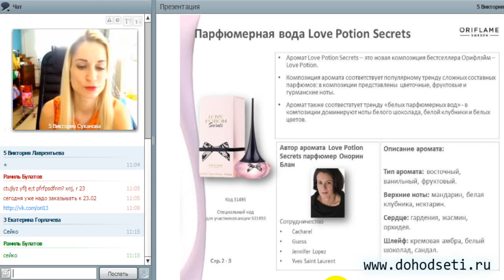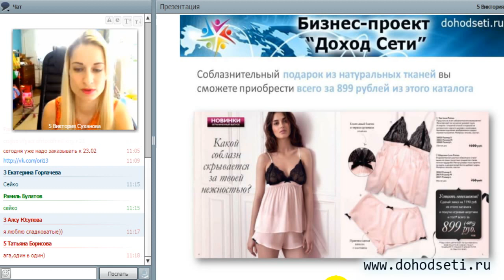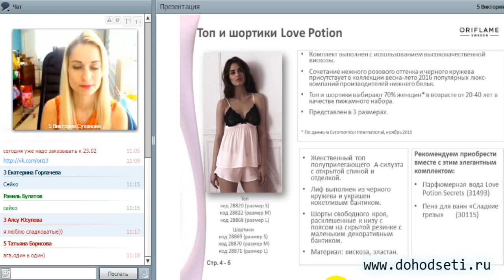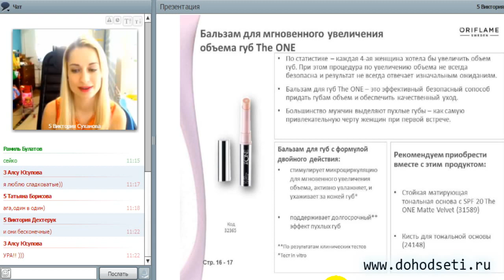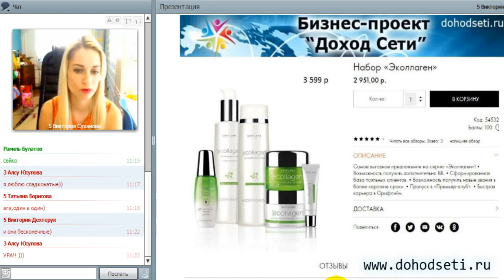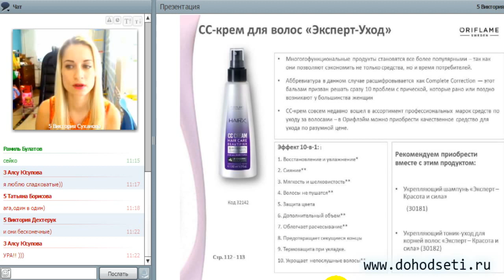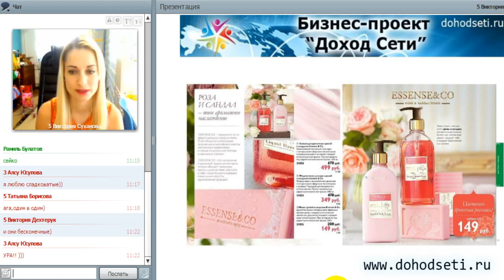Обзор акций и новинок каталога №3 от Виктории Сухановой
для команды бизнес-проекта "Доход Сети"